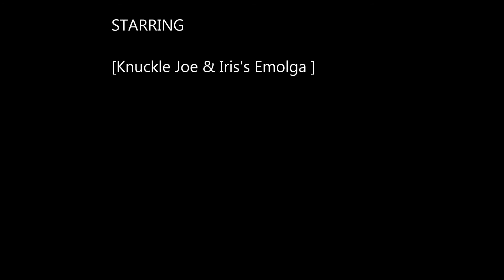The Adventures of Super Mario Bros. 3 Knuckle Joe Enters Pipe Land Theme Kirby Right Back at Ya